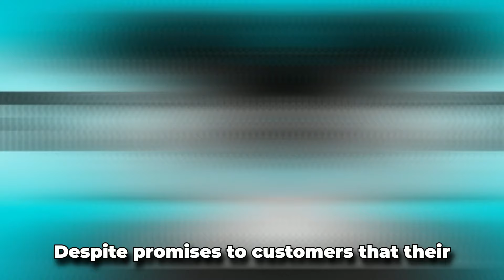Billionaires who are now broke 2024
The collapse of Sam Bankman-Fried’s fortune
SBF’s financial collapse is particularly notable because he had been a high-profile figure and something of a media darling who established himself as a trustworthy leader in the cryptocurrency world. Indeed, he spent much time lobbying power players in Washington, D.C., for better regulation of the crypto world.

But in the end, industry insiders say, not everything was what it appeared with SBF. Despite promises to customers that their crypto investments were safe with FTX, it turns out that wasn’t the case at all. SBF, who Bloomberg reports had $26 billion at his peak, lost it all amid the collapse of the FTX exchange.